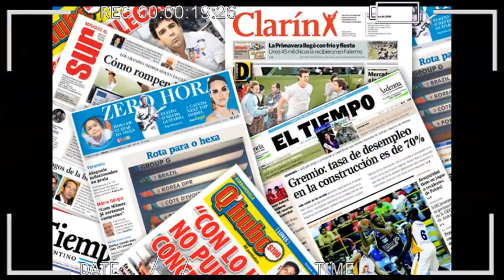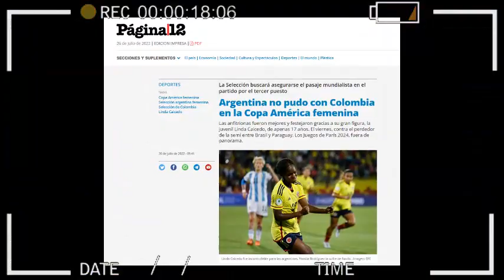ASI REACCIONA PRENSA ARGENTINA. COLOMBIA FUE SUPERIOR. COPA AMERICA FEMENINA COLOMBIA vs ARGENTINA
ASI REACCIONA PRENSA ARGENTINA. ARGENTINA NO PUDO CON COLOMBIA QUE FUE SUPERIOR COLOMBIA vs ARGENTINA